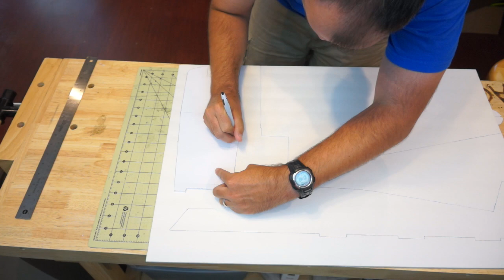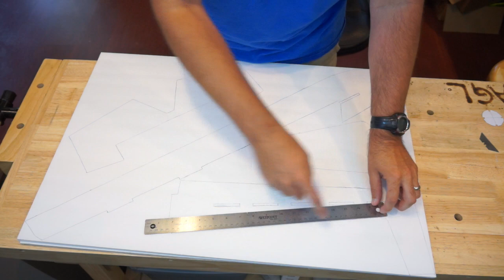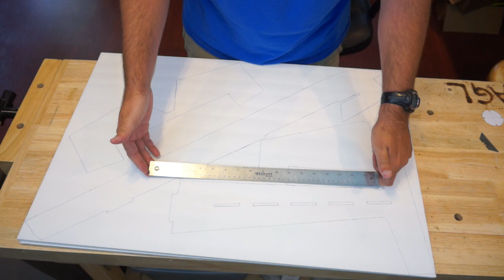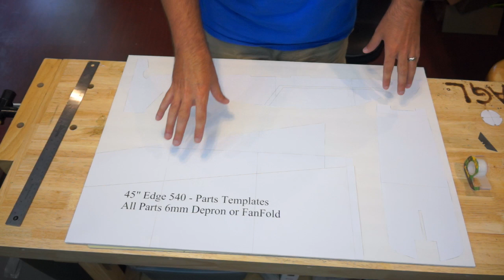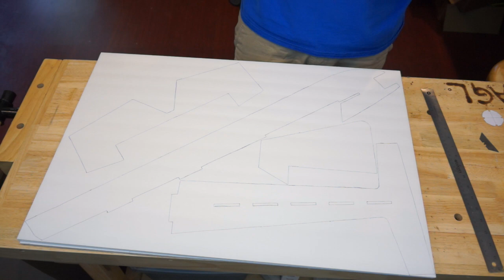Edge 540 Profile Foam Plane Build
This is a scratch build video we did for the Edge 540 Foam Profile plane.  Brandon walks you through getting your plans printed out, transposed onto the foam board, and then assembling the aircraft.  We then install the electronics.  In the next video we will power it up and program the radio.  We hav attached a link to the plans below and a list of the parts we used.

Link to plans for the Edge 540 Profile plane built in this video

These are the components we used to assemble this plane
3 sheets Dollar Tree foam board
1 9x4.7 slow fly APC prop
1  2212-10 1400kv 3s motor
1 30amp ESC
3 Corona 929MG servos
1 Futaba 4ch Rx
1 1300mah 3s lipo
4 control horns
linkage rods
Hot glue gun
Fiber reinforced tape